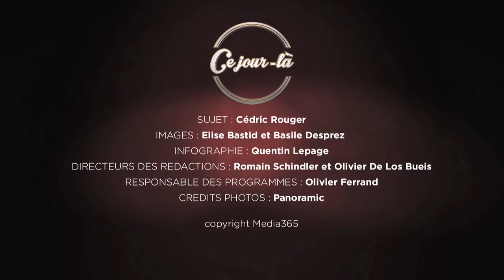Ce jour-là : 31 octobre 1999, demi-finale de Coupe du Monde de Rugby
Personne ne l'attendait à ce niveau et pourtant le Xv de France va créer l'exploit en remportant sa demi-finale face à la Nouvelle-Zélande de Jonah Lomu ... un match entré dans la légende du rugby !